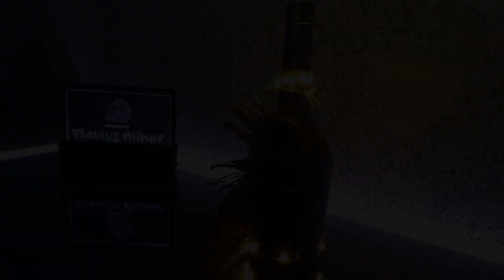Cum să îți personalizezi cea mai șmecheră Sticlă !!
Cum sa iti personalizezi cea mai smechera Sticla !!

►►►If you like what we do, you can donate at our PayPal or TipeeeStream account:

►Try Prime Discounted Monthly Offering
►Shop Amazon Gift Cards. Any Occasion. No Expiration
►Apple AirPods with Charging Case (Latest Model)
►Mkeke Screen Protector, Apple iPhone XR & iPhone 11
►Fire 7 Tablet (7" display, 16 GB) - Black
►AUKEY Car Phone Mount Air Vent Cell Phone Holder for Car
►AmazonBasics 60-Inch Lightweight Tripod with Bag
►SNAPTAIN A15 Foldable FPV WiFi Drone HD